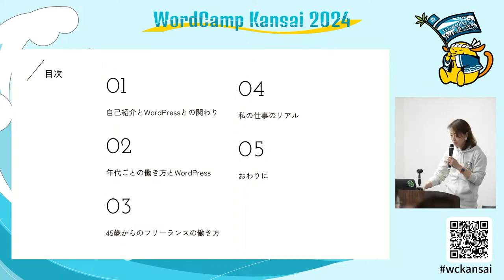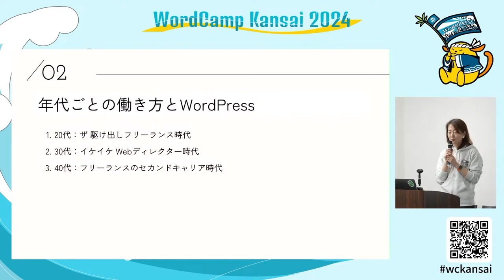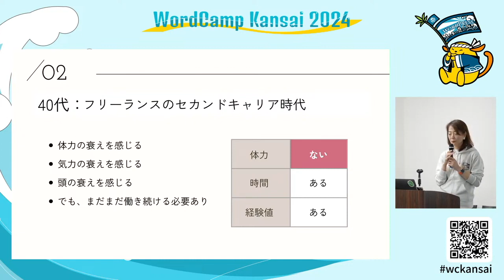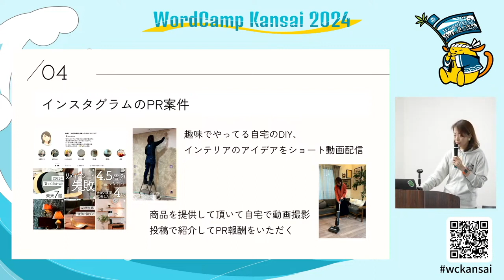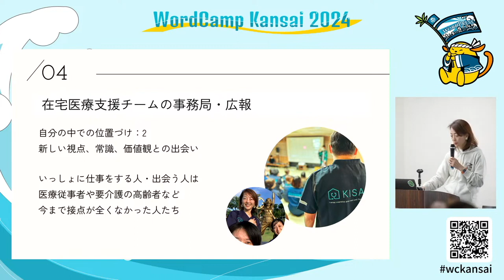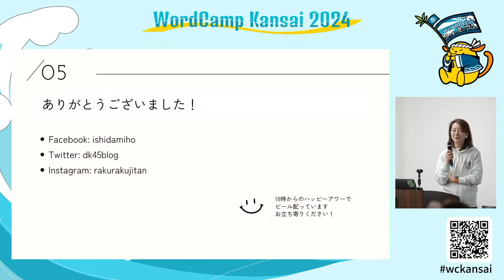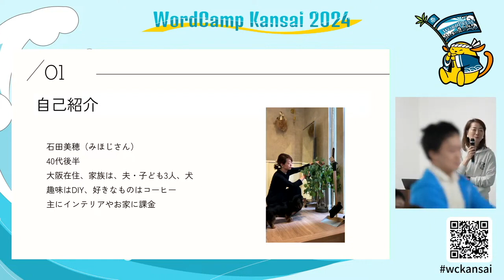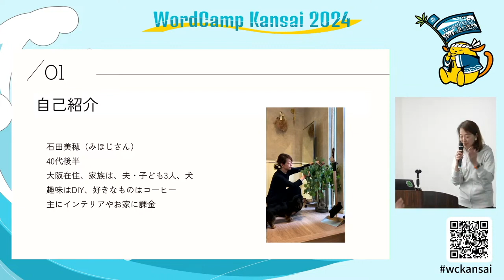WordPressをきっかけに、人生をキャリアアップしていったお話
2006年頃から独学でWebデザイナーになり、コツコツひとりで仕事をしてきていました。初めて手掛けた仕事は、1週間ほどかけたCSSコーディングの案件で、報酬は1万円くらい。

2023年現在、Webマーケティングの仕事をしながら、自分で育てたサービスをM&Aで事業売却した資金を元に、不動産を複数所有して家賃収入を得たり、フォロワー数10万人のインスタグラムを運営しながら広告収入を得ています。

17年で仕事の幅を広げ、売上を伸ばすことができたのは、2011年頃にWordPressとWordPressコミュニティを知ったことが、大きなきっかけになったと思います。

WordPressの知識を得て自分の強みに出来たのもありますが、それ以上に、WordPressコミニティで「その場で自分が役に立てること」を考えたり

ずっと与えてもらえる場にいて、今度は何かしら貢献できる側にまわること、それによってもっと成長できる事など、たくさん教えて頂いたことが

その後の自分の人生や考え方に大きな影響を与えてくれて、仕事面でポジティブに働いたと考えています。